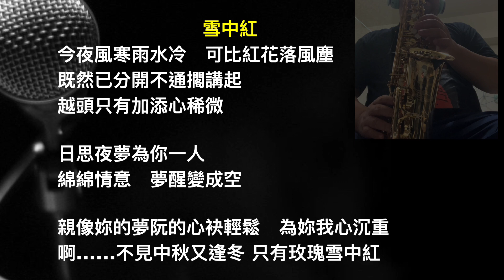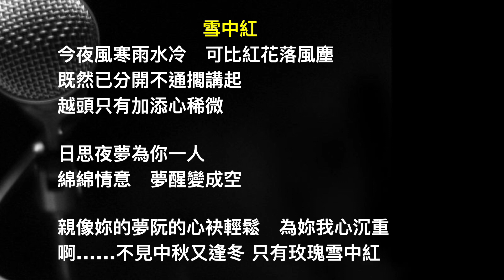雪中紅 王識賢 陳亮吟 雪中红 王识贤 陈亮吟 薩克斯風 サクソフォーン Saxofón Play-Along accompaniment【Kero MyPlay Saxophone】Kero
雪中紅 王識賢 陳亮吟 雪中红 王识贤 陈亮吟

雪中紅
今夜風寒雨水冷　可比紅花落風塵
既然已分開不通擱講起 越頭只有加添心稀微

日思夜夢為你一人
綿綿情意　夢醒變成空
親像妳的夢阮的心袂輕鬆　為妳我心沉重
啊. 不見中秋又逢冬 只有玫瑰雪中紅

王識賢（1968年2月11日—），暱稱「沙士」，新北三重人，台灣男歌手，畢業於臺北體院（今臺北市立大學天母校區），其專長為踢足球。曾獲得金曲獎的臺語最佳男歌手獎。

陳亮吟，20世紀80年代紅極一時的台灣玉女歌手。國策研究院 執行長，台灣東吳大學政治學系副教授羅致政的妻子。